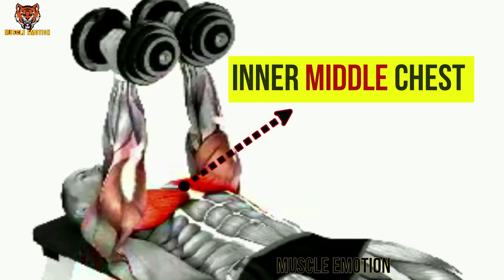Close grip dumbbell chest